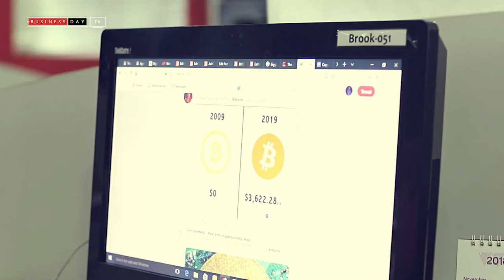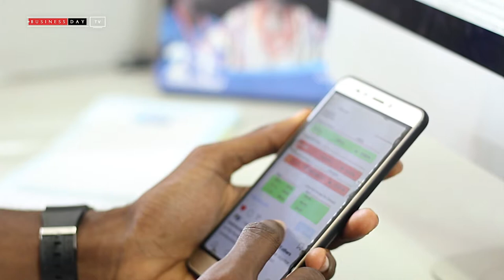$258 Million Volume traded in Bitcoins in Nigeria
A recent report showed that Nigeria has a whopping $258M volume traded in bitcoins.
In Nigeria, Bitcoin adoption was in response to the 2016 financial crisis, which limited international trading due to the insufficiency of foreign currencies
Our Senior Tech Analyst, Frank Eleanya explains what the chart connotes, what has made people put in so much money into the nascent technology in Africa and much more